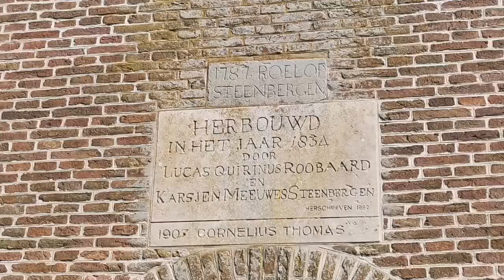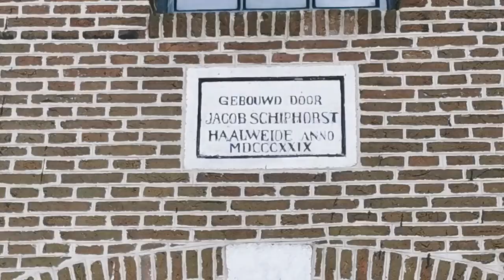NEDERLAND Windmolens deel 7